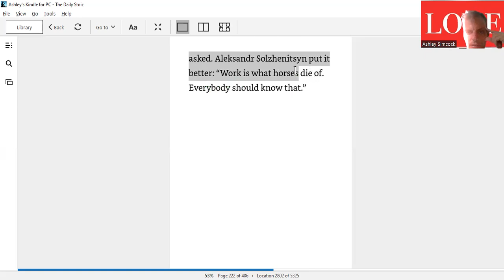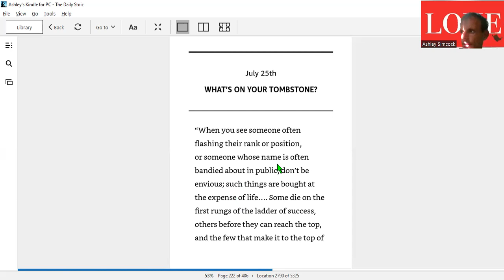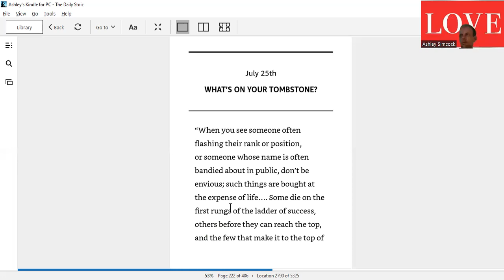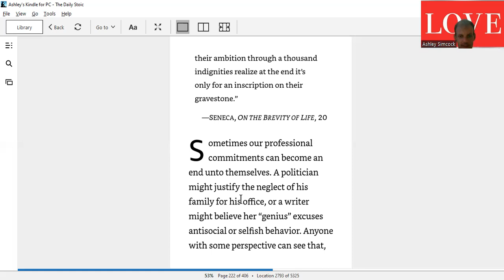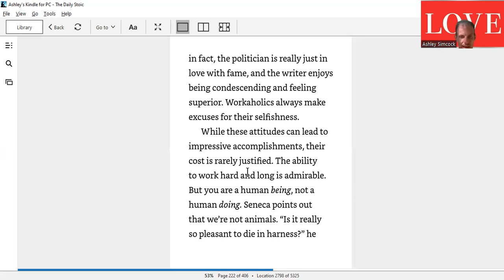25th July Whats on your tombstone